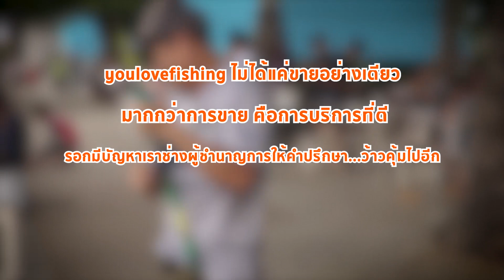รอกหยดน้ำ KUIBA MX 500 รอบ 7 มีทั้งหมุนซ้ายและหมุนขวา ตีเหยื่อปลอม ช่อน ชะโด ตกน้ำเค็มได้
⚠️โปรดระวังสินค้าของปลอม
- เราเป็นตัวแทนนำเข้ารอกและจำหน่าย KUIBA MX500 เจ้าเดียวในไทย ทางร้านขอปฎิเสธความรับผิดชอบใดๆ ที่ไม่ได้ซื้อจาก Youlovefishing
- ขอสงวนสิทธิ์สำรองอะไหล่ บริการหลังการขาย เฉพาะลูกค้าที่ซื้อรอกจากทางร้านและมีประวัติการสั่งซื้อกับทาง Youlovefishing เท่านั้น

✅ซื้อกับ You Love Fishing
สินค้ามีอะไหล่สำรองทุกชิ้น!
พร้อมบริการหลังการขาย💯เปอร์เซนต์!

รอกหยดน้ำ KUIBA MX 500 รอบ 7 มีทั้งหมุนซ้ายและหมุนขวา
ราคา 590 ส่งฟรี  !!!
เหมาะกับตีเหยื่อปลอม ช่อน ชะโด ตกน้ำเค็มได้
Bearing18+1 รอบ 7.2:1 เบรก 9-10โลสบายๆ นน.227 กรัม
จุสาย 0.23mm-180m/ 0.28mm-150m/ 0.30mm-110m
จุสาย 16lb 40-80 m /14ib 45-90m

❌โปรโมทชั่น "ส่งฟรี" เก็บปลายทาง บวกเพิ่ม 30 บาท

ร้านเรามีบริการหลังการขายมีปัญหาอะไรแจ้งได้เลย
เรามีช่างดูแลจะรู้เรื่องระบบรอกทั้งหมด
ซื้อกับเรา :
"ฟรี" ค่าแรงซ่อม 1ปี
"ฟรี" ส่วนลดค่าอะไหล่ เฉพาะลูกค้าที่ซื้อกับเรา
(บางร้านขายอย่างเดียว เสียหรืออะไหล่หลุดหายแล้วไม่มีอะไหล่สำรองลูกค้า) ร้านเราสำรองอะไหล่เฉพาะลูกค้าเรา 100%